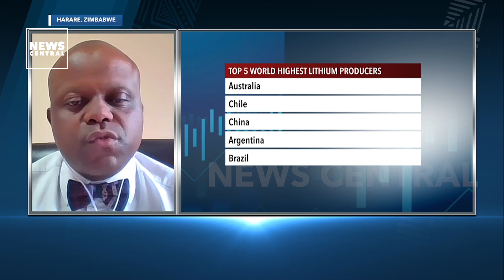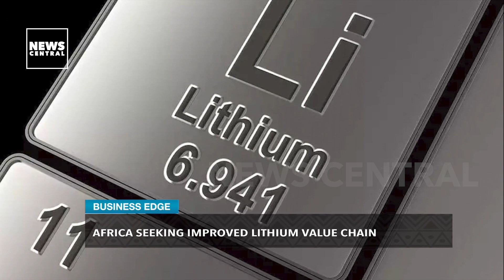Africa Seeking Improved Lithium Value Chain | Business Edge | 13-2-23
Anchor:
Lekan Onabanjo

Guest:
Dr. Prosper Chitambara - Development Economist & Policy Advisor